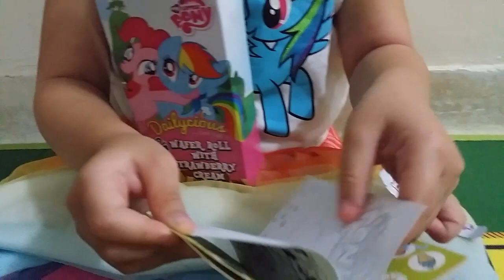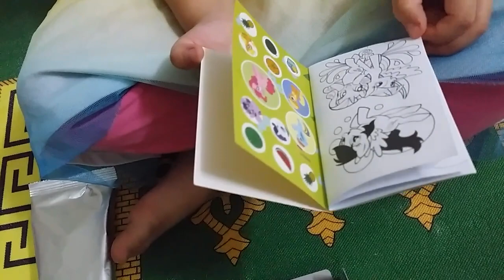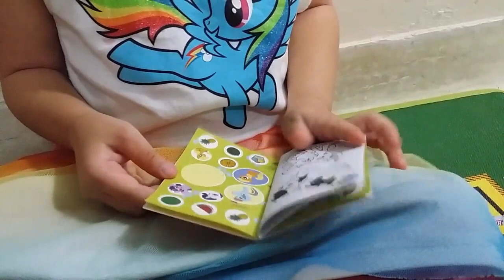My Little Pony Surprise Box Unboxing